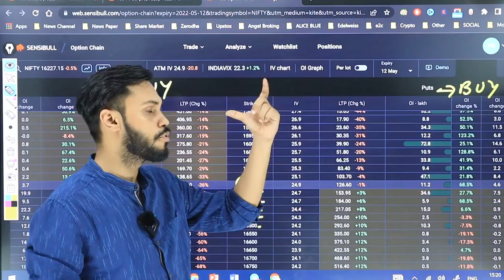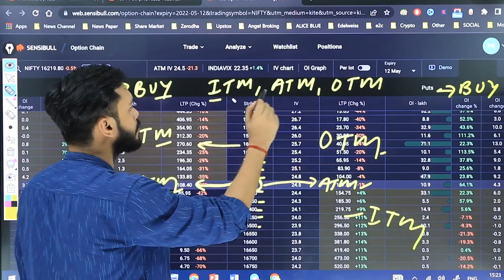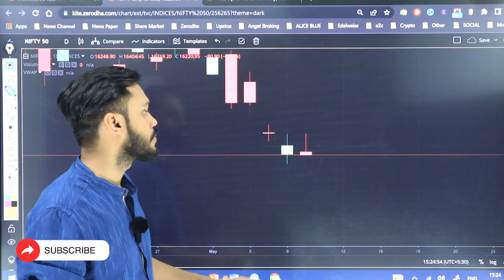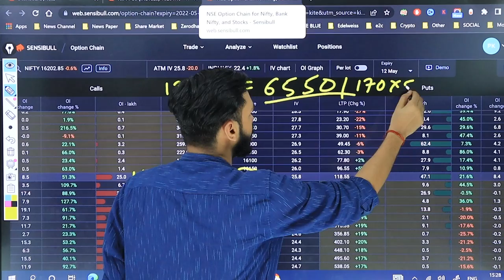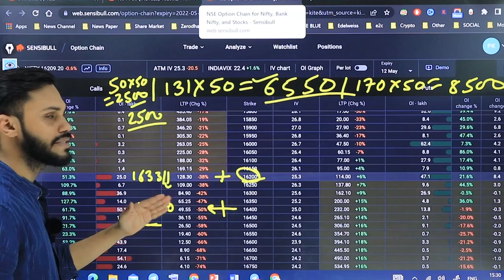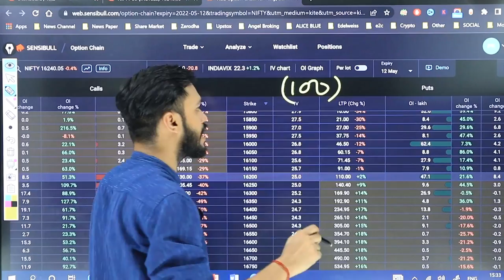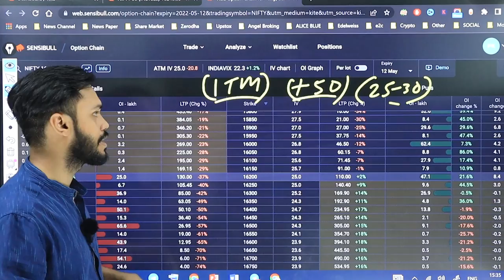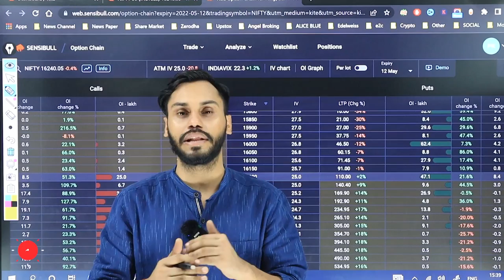OTM ATM ITM OPTIONS WHICH IS BETTER | OPTION TRADING STRATEGIES | OTM STRATEGY